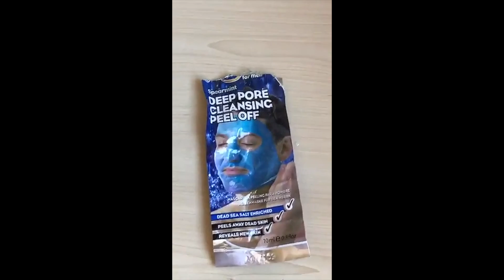SNAPCHAT HIGHLIGHTS BIRTHDAY! | The Atoms Snapchat Highlights - July 2017